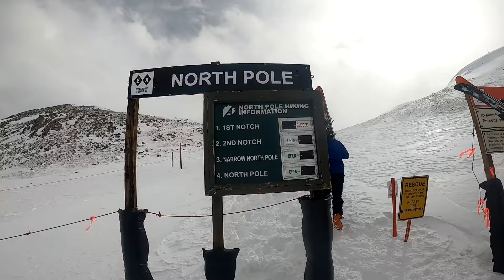EXTREME SKIING Arapahoe Basin EAST WALL!! (2nd Notch & Steep Gullies!)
all time day at A Bay! skiing and snowboarding was extreme today! we hiked the East Wall via north pole to 2nd notch (second notch over on the ridge) and had to free climb down a narrow chute to find the nice skiing below. We shredded more gnar off pallicini aka Palli lift and the Steep Gullies! they are some of the steepest ski terrain in North America and in Colorado! I have skied extreme terrain at Taos, Breckenridge, Crested Butte, J's Hole, Steamboat and other but I think Arapahoe Basin has the best big mountain freeriding terrain! These are steep double black diamond runs for experts only!
Be safe out there and stay stoked!
Skis: faction candide thovex 2.0 rossignol boots salomon bindings